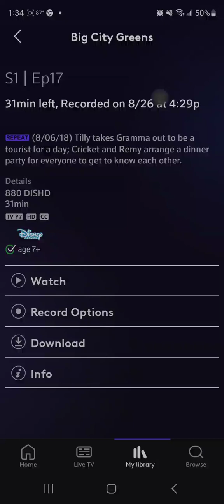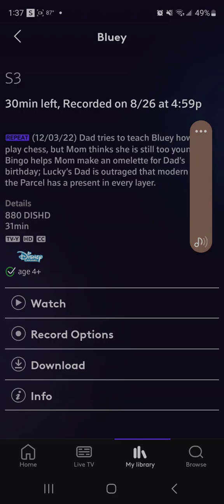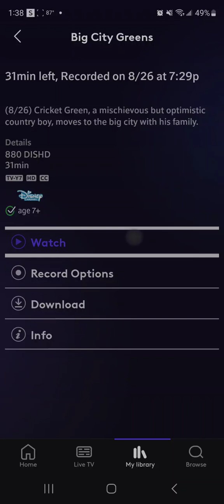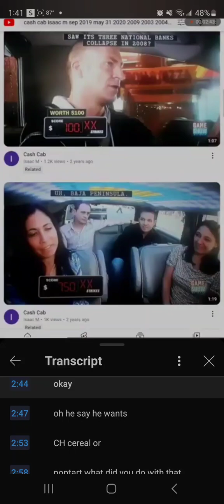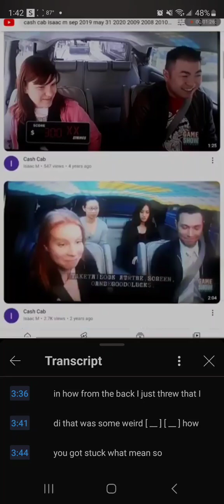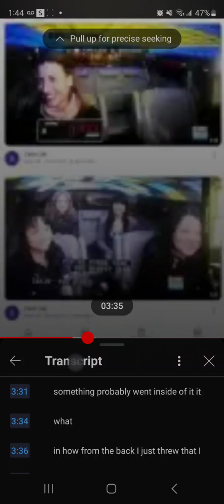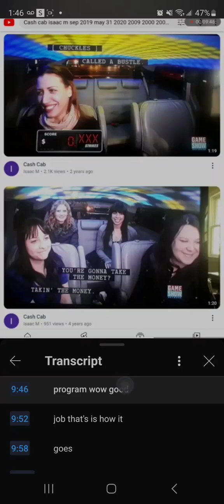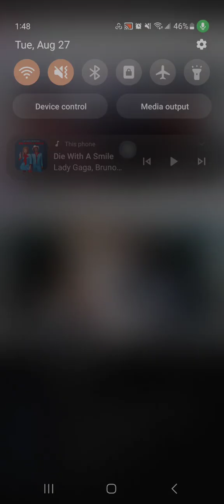CASH CAB DINERS DRIVE-INS AND DIVES SEASON 16 EPISODE 28 AIRED AT 6:30 AM ON FOOD NETWORK 2038